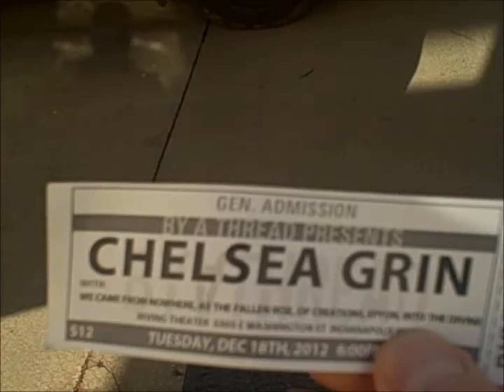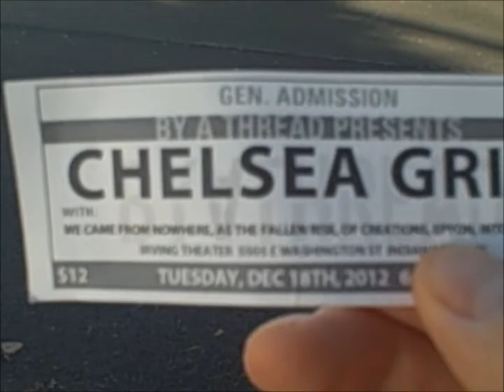YTO GOING TO SEE CHELSEA GRIN #663